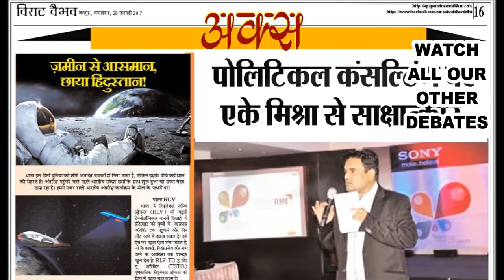POLITICAL CONSULTING | Business Consultant In India